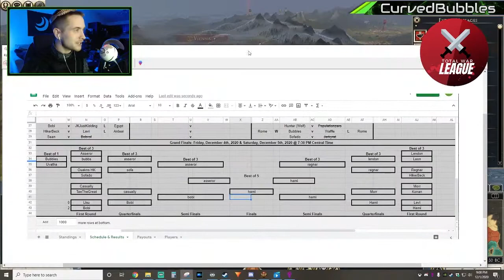The Emperor Predicts Total War League Season 4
The Finale of Total War League Season 4 is Upon Us! Catch The Emperors Predictions Before THIS Friday, and Join Us LIVE This FRIDAY (12/4/2020) @8p.m. C.T. For Death, Slaughter, Glory, AND Honor!!! TO BATTLE!!!

YOU have a different prediction than the EMPEROR? You Fool! Let us all know in the comments who YOU think will win this Season of Total War League. Hail Victory Brave Fighters, FOR THE EMPIRE!!!